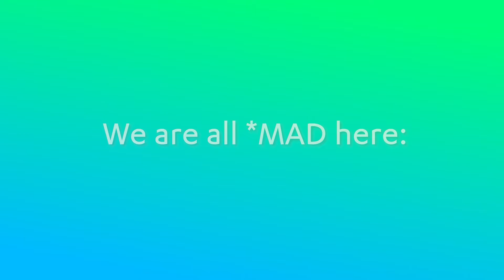DHI Poland Team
Come and see how great working at DHI can be!

DHI Polska to:
☛ Modelowanie sieci wodociągowej
☛ Modelowanie sieci kanalizacyjnej
☛ Modelowanie powodzi
☛ Modelowanie oczyszczalni ścieków
☛ Straty wody
☛ Gospodarka morska
☛ Planowanie modernizacji sieci